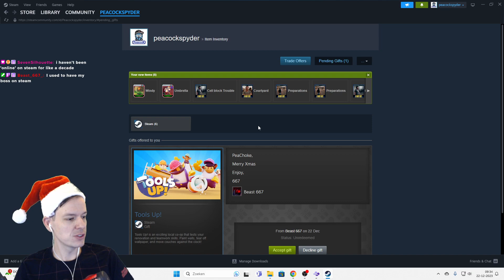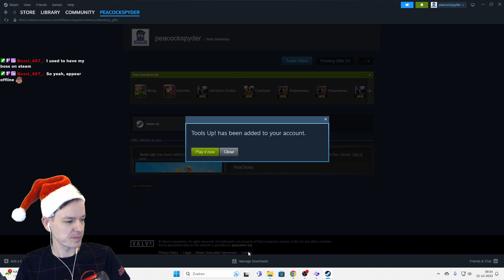The MUSIC... WOW!